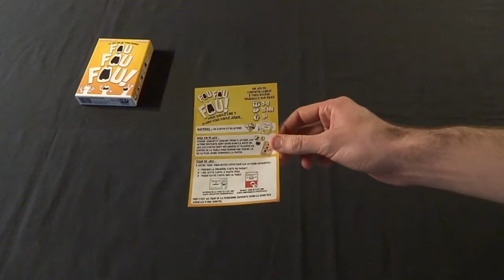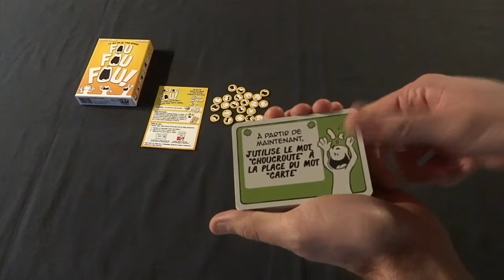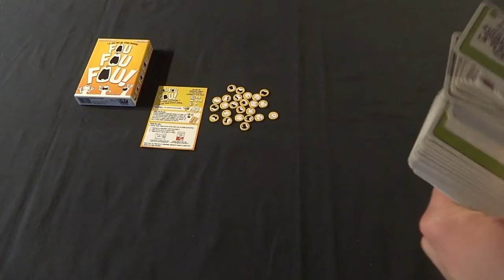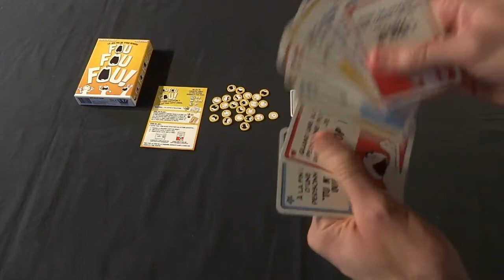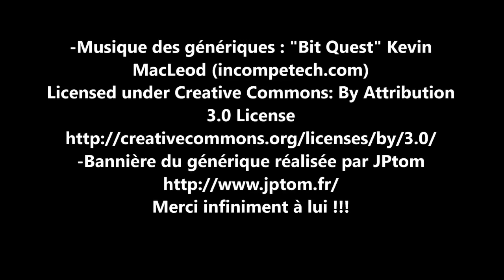Fou Fou Fou : matériel + règles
Je vous présente le matériel et les règles de "Fou Fou Fou" de Corentin Lebrat et Théo Rivière follement illustré par Pierô la lune . Le jeu est édité en France par Kyf edition depuis octobre 2019.

Vous pouvez aider à faire vivre ma chaîne en achetant ce jeu auprès de mon partenaire Philibert, via le lien suivant (aucun surcoût ou changement pour vous)

Pour me soutenir en regardant des pubs et/ou en faisant un don

Fou Fou Fou est un jeu d'ambiance déjanté dans lequel il suffit de savoir lire pour pouvoir jouer. A son tour on pioche une carte on la lit à haute voix et il faut dorénavant appliquer le gage qui est indiqué dessus.

Une partie s'achève lorsqu'un joueur aura été pris 3 fois en flagrant délit d'oubli de gage, par ses camarades. Tous les autres joueurs sont alors déclarés vainqueurs !